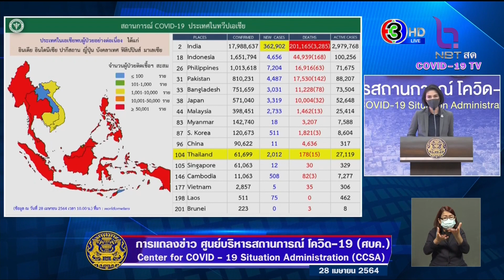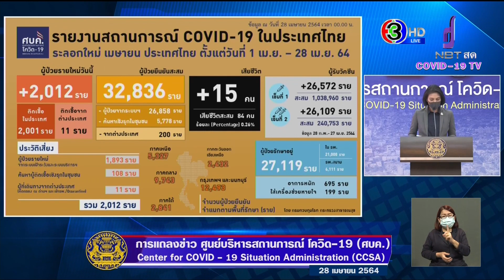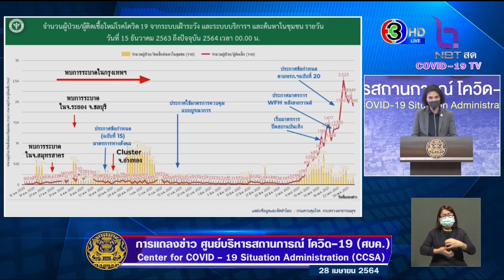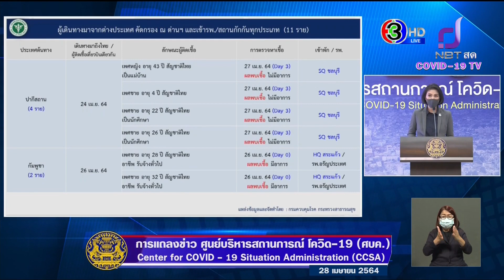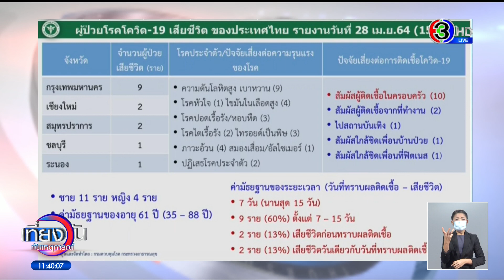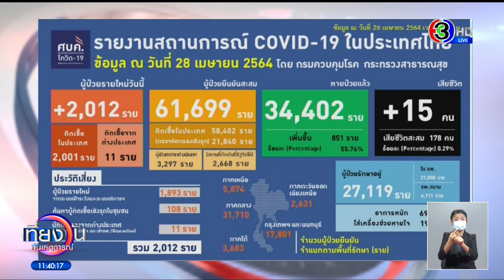กราฟยังสูง! ศบค.แถลงไทยพบผู้ป่วยโควิดเพิ่ม 2,012 ราย เสียชีวิต 15 ราย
สถานการณ์การแพร่ระบาดของไวรัสโคโรนา 2019 หรือ โควิด-19 ในประเทศไทย ยังคงวิกฤต โดยในวันนี้ (28 เม.ย. 64) มีการรายงานตัวเลข ดังนี้

พบผู้ติดเชื้อรายใหม่เพิ่ม 2,012 ราย ทำให้มีผู้ป่วยยืนยันสะสม 61,699 ราย หายป่วยแล้ว 34,402 ราย อยู่ระหว่างการรักษา 27,119 ราย มีผู้เสียชีวิตเพิ่ม 15 ราย รวมผู้เสียชีวิตสะสม 178 ราย